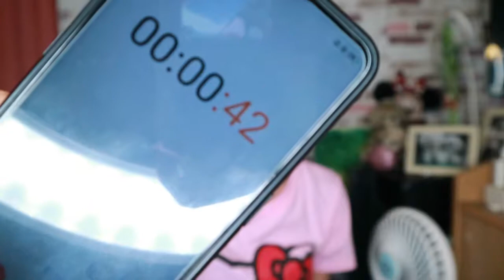CHEAP DIY HAIR TREATMENT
No HATE Spread the LOVE and PEACE

💕✨Love you all so much and never let anyone bring you down xxx